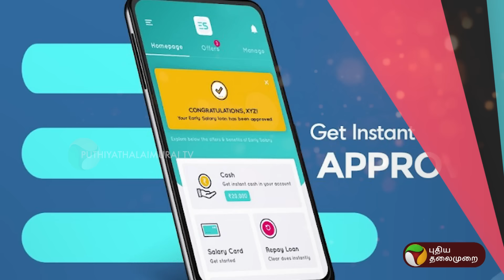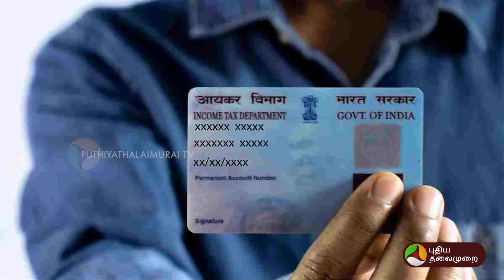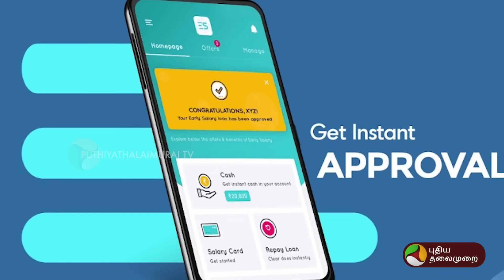இனி LOAN வாங்குவது ஈஸியா? RBI அறிவித்த ULI என்றால் என்ன ? PTD | Unified Lending Interface